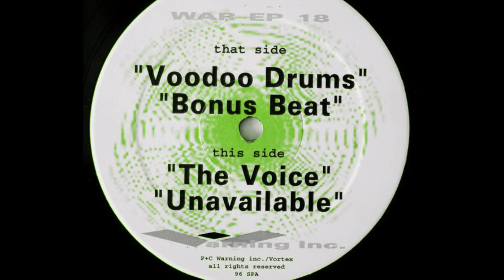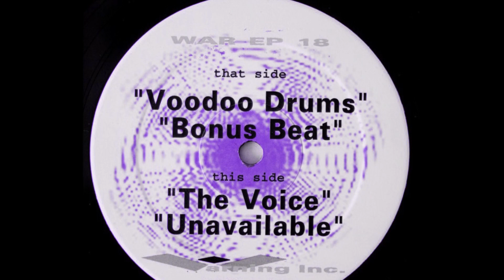Kult Of Krameria - Voodoo Drums (Original Mix)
Twins" Plastik For Turntables - Tomo V
WAR EP 18
Portugal
1996

Written-By – Homer Schencourt, Luís Miguel Martins Abreu, Miguel Angelo Santos